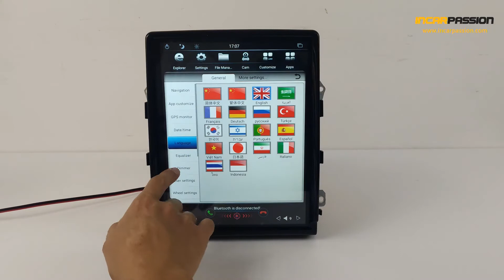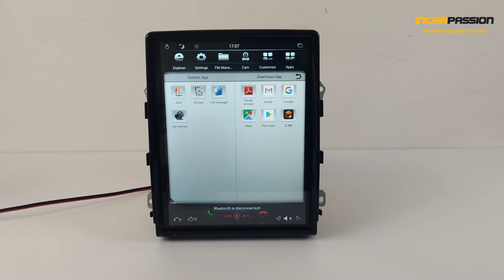Porsche Cayenne 2011-2016 Tesla Style Screen 10.4'' Android Navigation with Wireless Carplay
Tesla Style Screen 10.4'' Android Navigation with Wireless Carplay System for Porsche Cayenne 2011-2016, Android 9, 4G ram +64G rom